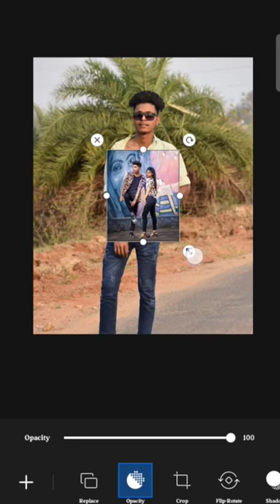. PicsArt boy and girl Photo Editing new photo editing 😱😱🔥🔥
shorts. PicsArt boy and girl Photo Editing new photo editing 😱😱🔥🔥

Like photoshop, Lightroom, Snapseed, sketchbook